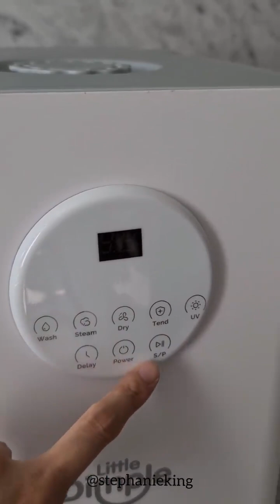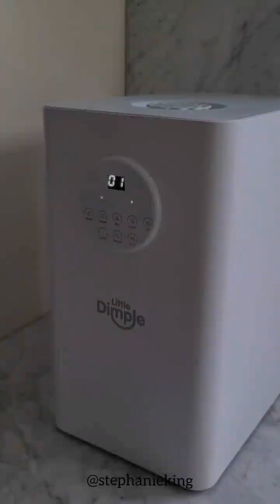Unboxing Liittle Dimple 4in1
satu alat bisaa nyuci, keringin, steril sekaligus nyimpen?

dream come true banget ngga sih 😂😂 akhirnya ngga tahan and get my hands on this new product hasil kolaborasi antara @littledimple_official and @pureco.inc

ini video unboxing yaa dari sejak itu aku udah pakai sekitar 4 harian di rumah..

updated : masang rak bergelombangnya kebalik kwkwkw maap mamak gaptek 🤣

so this is my take

penampilan : keceee pisan, cucok banget sama dapurku yang netral

berat : surprisingly ringan

kelebihan : satu alat bisa nyuci, keringin, steril dan storing, kayanya ngga perlu kelebihan yang lain LOL, bisa jadi solusi cerdas untuk Mama yang saban kali direpotin sama nyuci2 or ngga percaya mba buat nyuci botol anaknya

kekurangan : di petunjuknya cuman bisa 4 botol walaupun aku sukses nyuci sekalian corongnya dan masih tetap bisa kering maksimal, untuk kapasitas memang jadi concern terbesarku karena tau sendiri workload cucianku banyak bangetkan tapi the possibility to spend time doing something else rather than nyuci, ngeringin dan steril is very very compelling.

satu cycle memakan waktu 70 menit (wash, steril, dry) dan 90 menit (wash, steam, steril, dry) alias lumayan lama menurutku, apa aku yang ngga sabar aja 🤣

price : lagi promo jadi 3.75jt dah dapet dishwasher, mahal? biasa harga segini baru dapat steril UV aja

efek samping : more time cuddling with my 3 kids, more time jawab2in weekend Q+A and DM mamak2 😆 eaaaaaa.

cocok untuk : Mama yang ngga punya art, Mama dengan art cuman parno nyucinya ngga bersih, dibawa pas travelling (yang bener aja? tapi kalau mikir alternatifnya nyuci sendiri, jemur sendiri, ngerebus air sendiri kayanya pake ini ya langsung eliminasi workload itu semua).

Gimana kalau ada alat kaya gini di kantor ya 😍😍 ngga perlu fridge hack lagi 🤭🤭

All in all, kalau ada budgetnya dan selama ini stresss nyuci muluuuuuuuuuuuu, boleh nih dipertimbangin buat punya ini di rumah ✅

Menurut Mama, mana yang paling bikin repot? Nyuci, ngeringin, steril apa nyimpennya?